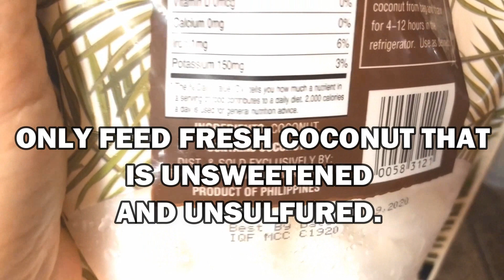Coconut For Birds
Happy Thanksgiving Y'all!! Cairo loves fresh coconut. Trader Joe's sells fresh coconut unsulfured and unsweetened. It is found in the freezer section, just leave one chunk out for 2 hours or so and it's good to feed. Never MICROWAVE. NEVER feed your bird coconut with sugar and sulfates just aren't good for their digestion.  I use 1 to 2 cubes for Cairo per week.

ABOUT ME: My name is Traci Carroll & I have been working with parrots since 1993.  I am the founder of Texas Parrot Rescue, a registered in-home bird rescue and sanctuary that cares for unwanted and neglected parrots.

Visit our Facebook ⬇️ Page for more information on my rescue and how YOU can help.

 Hit that Notifications Bell 🔔 so you don't miss my Updates!